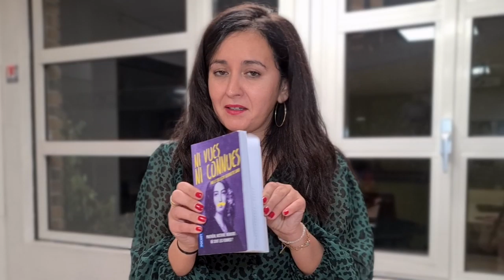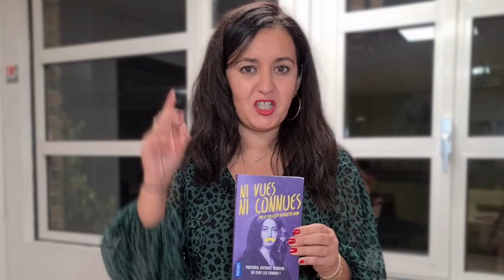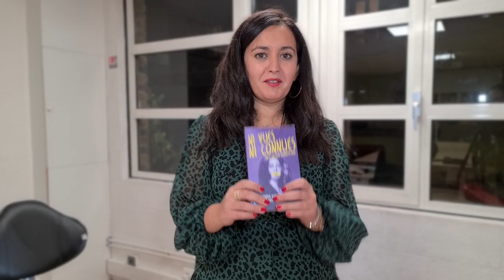2 poings sur le i - Episode 12 : invisibilisation des femmes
🔴 Savez-vous que c'est une femme qui a découvert le 1er coronavirus ? Pourtant aujourd'hui, nous ne voyons que des hommes parmi les "experts" des plateaux télé.

L'invisibilisation des femmes n'est pas une fatalité et peut même être désamorcée très simplement : pour être reconnues, il faut être connues, et pour être connues, il faut être vues.

Dans ce nouvel épisode de "2 poings sur le i" je reçois Ophélie Latil, membre du collectif Georgette Sand, qui donne à voir et à (re)connaître dans son livre "Ni vues ni connues" soixante-quinze femmes – aventurières, militantes, artistes, scientifiques... – qui ont marqué l'histoire sans qu'on le sache ou que l'on s'en souvienne.